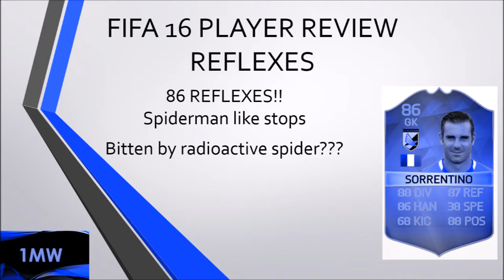FIFA 16 Player Review | TOTS Sorrentino | THE CHEAP NEUER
My name is One Man Wall,
I am the greatest and never will fall,
I am what everyone wants to be,
I be what everyone needs to see.
I upload heaps, twice a week,
You can scroll through my playlists and seek.
FIFA, Footy Manager, what else do you need?